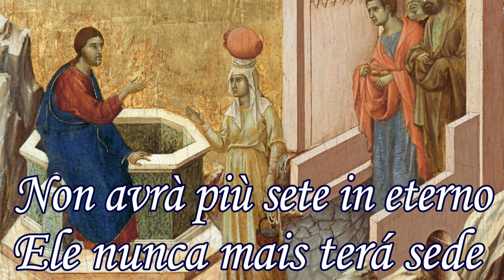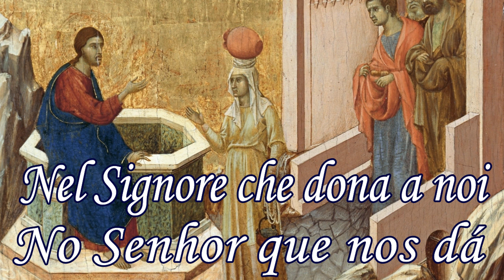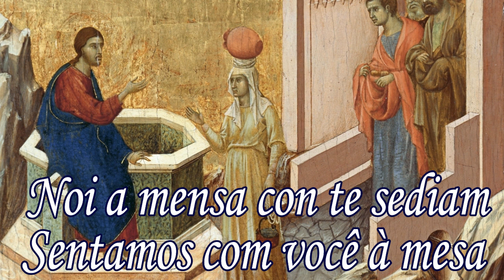Lacqua viva Italiano- Trad. Port.